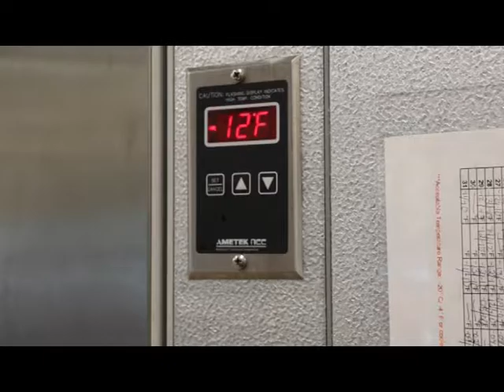Mid-Ohio Foodbank Assists OhioHealth Mothers' Milk Bank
Recently, the team at the OhioHealth Mothers’ Milk Bank noticed something wasn’t quite right.

“One of our freezers, which was storing unpasteurized milk kept setting off the circuit breaker and needed to go down for repair,” said Chris Smith, outreach coordinator and lactation consultant with the Milk Bank.

With that freezer being full of milk, and the other freezers full, the team needed to act fast and find a place to store the milk. Otherwise, the donated milk would go bad and would need to be thrown away.

So Chris called the Mid-Ohio Foodbank to see if they had any ideas of places she could pay to rent freezer space. That’s when the Foodbank jumped in and said there was no need to pay to rent space somewhere else – they had room available and would store the breast milk for the Milk Bank until the freezer was fixed.

“We were just speechless,” said Chris. “It was a blessing for them to be able to do that for us.”

The Foodbank said they were happy to offer up the space.

“OhioHealth is such an amazing partner with the Food Bank,” said Marilyn Tomasi, vice president of marketing and communications/public affairs for the Mid-Ohio Foodbank. “They participate in our ‘Operation Feed’ program and our ‘Get Fresh’ program, so when the call came from OhioHealth that (they) needed help in storing milk, we wanted to be there for (them) like OhioHealth has been there for us.”

The team at the Milk Bank knew the milk would be well taken care of at the Foodbank.

“We know the Mid-Ohio Foodbank was a safe place,” said Chris. “They store food and we knew it was in good hands with them. It was a generous donation on their part to store the milk for us.”